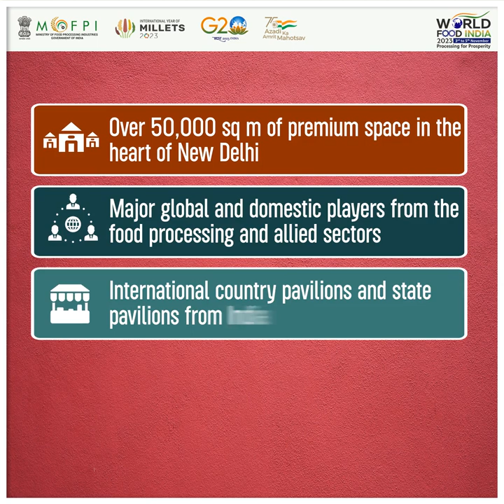Attention all food processing startups!Showcase your state-of-the-art technology,and services at WFI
Attention all food processing startups! Showcase your state-of-the-art technology, innovative products and services at World Food India 2023. The global mega food event is the ideal platform to connect with potential buyers and partners.